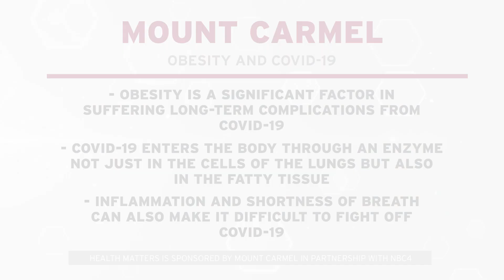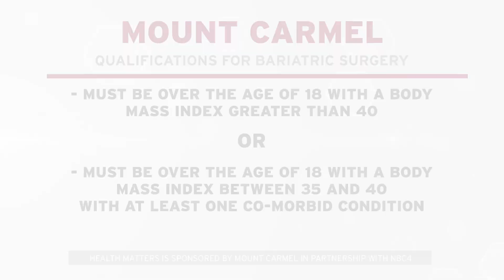Health Matters - Dr. Marc Miller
To find out if you qualify for bariatric surgery or to watch our free online educational seminar, visit mountcarmelbariatrics.com. Because your health matters.